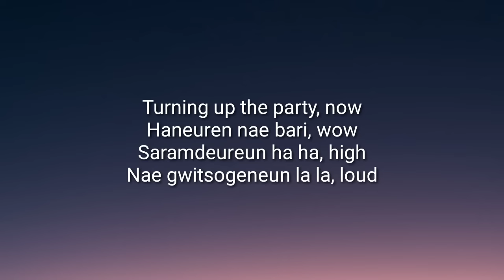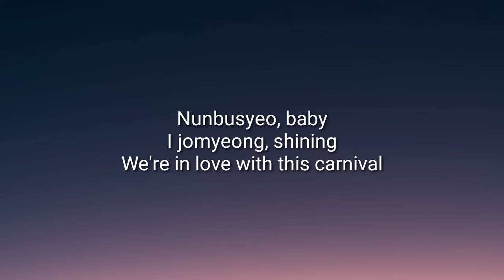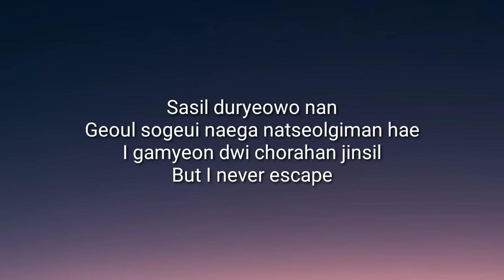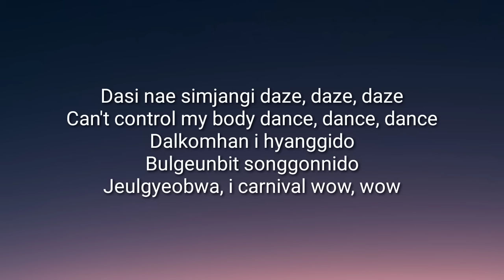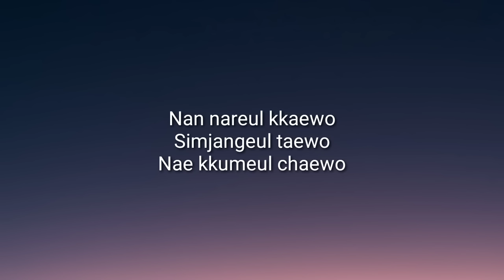ENHYPEN - Drunk Dazed (Letra/Lyrics)